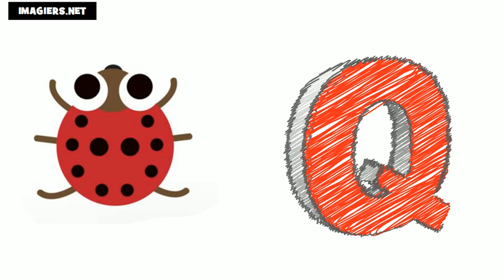imparare il francese # alfabeto francese